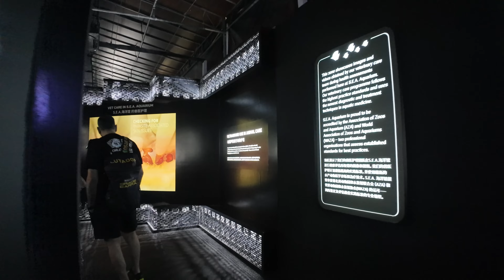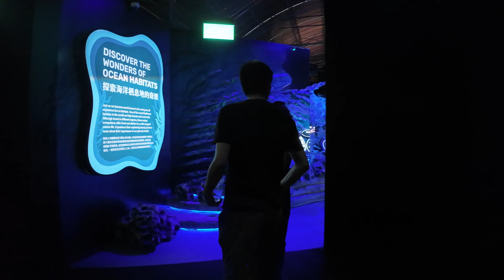Highly Recommended S.E.A. Aquarium Singapore | Walking Tour | 4K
Immerse in a relaxing tour of S.E.A. Aquarium located in Resorts World Sentosa Singapore. Enjoy the day with 100,000 sea animals with more than 40 diverse habitats. It is one of the best aquariums in Asia.